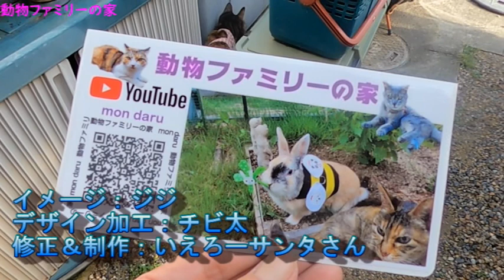出来ました。ステッカー😄【動物ファミリーの家】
2020年9月3日　我が家もオリジナルステッカーを作ってみました😄
The original sticker is finished.
我が町の素敵なお店😄